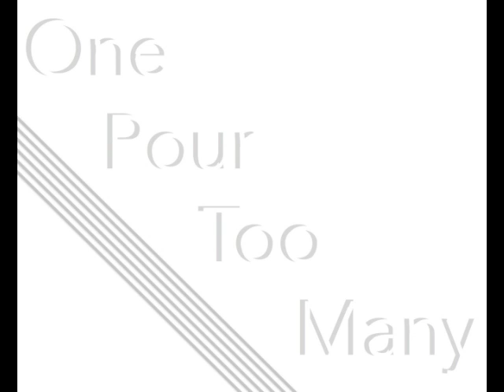King Charles the Martyr - One Pour Too Many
Arlene's Grocery 10/2/14